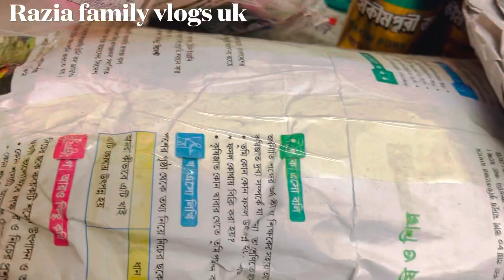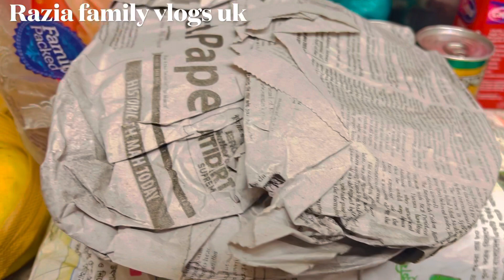আজকে আমি কিছু কথা বলব সবাই ভিডিওটি দেখবেন, dry fish curry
Assalamu’alaikum everyone, welcome to Razia family vlogs uk. In today’s video I have upload some daily routine work, cooking, talking about why I came to YouTube and what I got from Bangladesh.